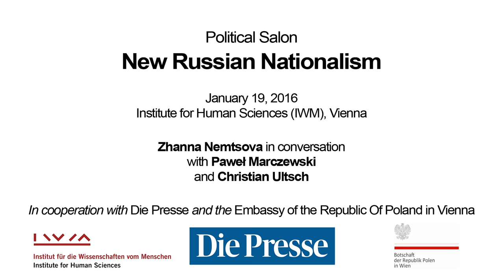Zhanna Nemtsova: New Russian Nationalism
This event was recorded on 19 January 2016 at the IWM Library.

Throughout his time in power, Putin has been committed to (re-)inventing a Russian national idea. In the end, he opted for the worst possible version – revival of imperial glory. It proved to be the easiest method of securing his power, as imperial sentiments are still widespread. As a result, Russian society is now seen as divided into two groups: patriots, and traitors. Being a patriot has been reduced to automatic approval of all actions undertaken by the Russian authorities and a blind admiration of Putin, the new symbol of national unity.

Zhanna Nemtsova  is a Russian journalist and social activist. She is founder of the Boris Nemtsov Fundation for freedom and reporter at Deutsche Welle. In 2015, she has been awarded the Lech Wałęsa Solidarity Prize for the promotion and protection of democracy and civil liberties. The prize has been established by the Minister of Foreign Affairs of the Republic of Poland as “the first global distinction for democracy and freedom awarded by a country which made its systemic transformation in a peaceful way. Her most recent book at the time, "Russland wachrütteln," was published in February 2016 in German.